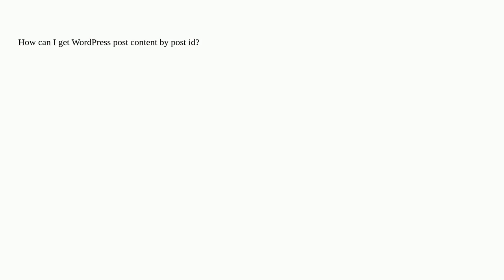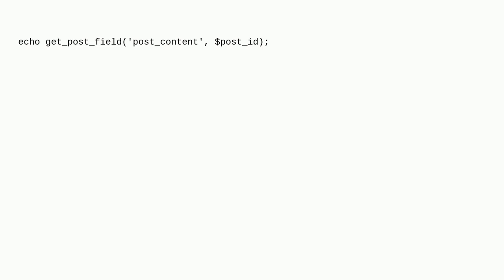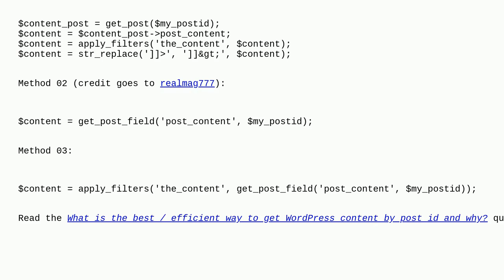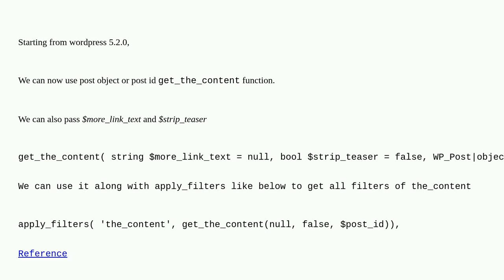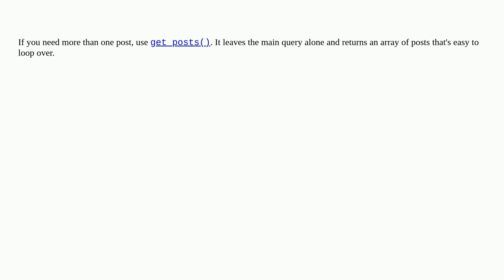Wordpress: Get WordPress post content by post id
Get WordPress post content by post id

A special thanks goes out to the awesome community

  posts